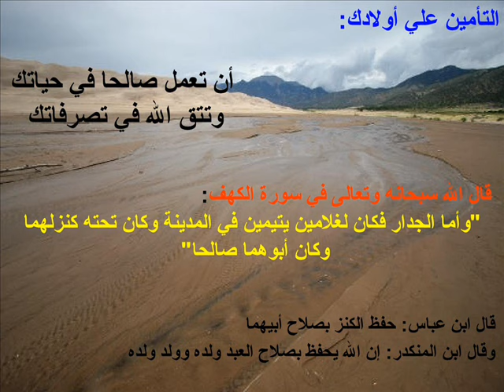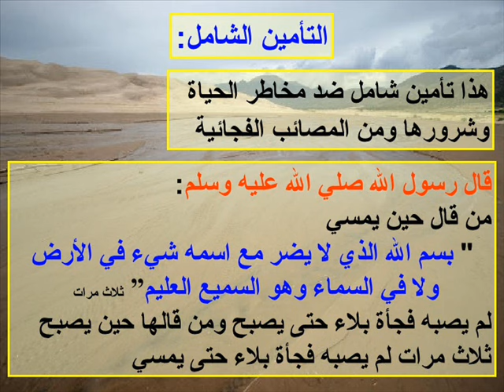FB - Ah Djo ღ 11 ღ Sentimental ღ